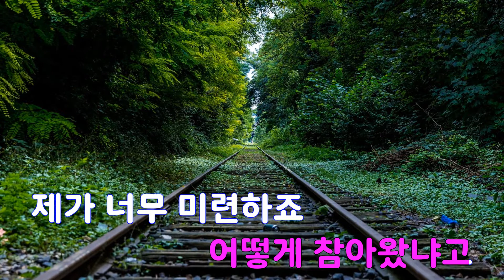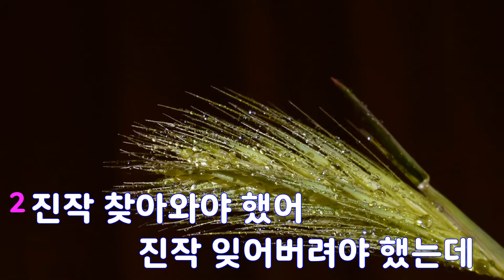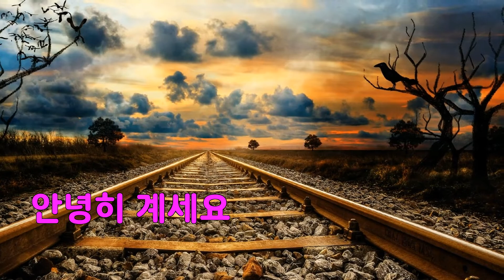[은성 반주기] 치과에서 - 윤종신.조정치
치과에서 - 윤종신.조정치
작사 ː 윤종신, 작곡 ː 윤종신